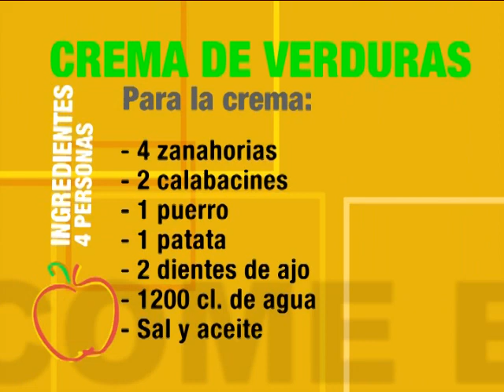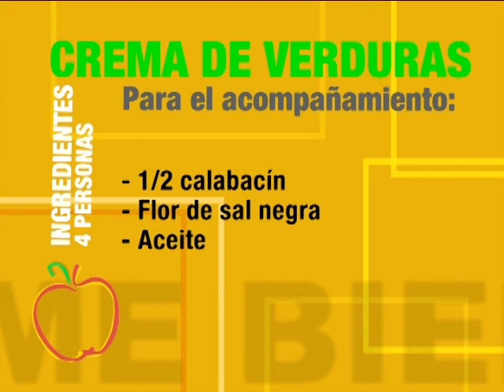Puré de calabacín 03x4 "Come Bien"